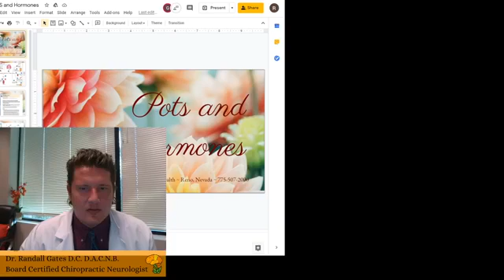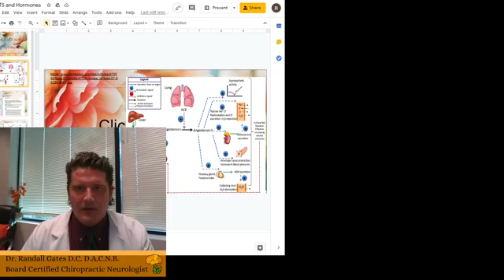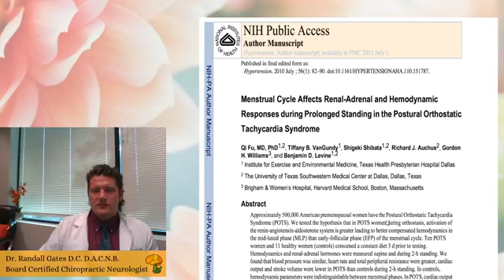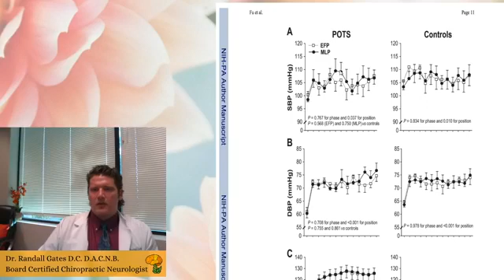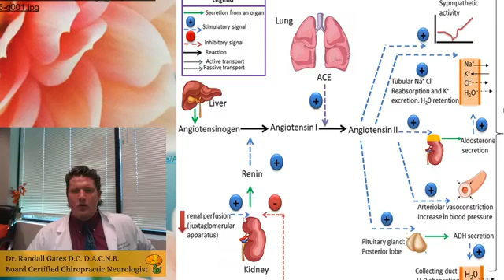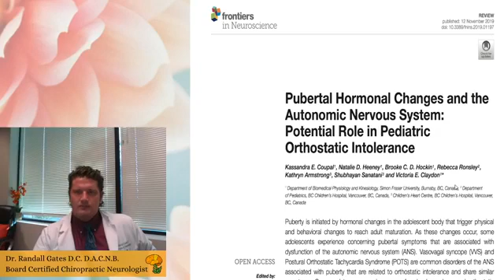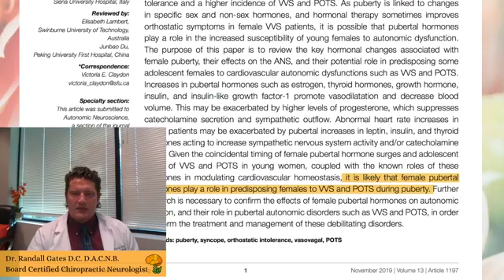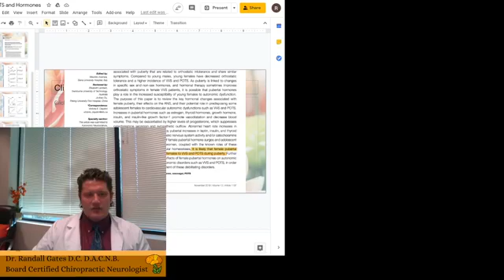POTS and Hormones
Discussing fluctuations of hormones in POTS patients and how this affects fluid volume.